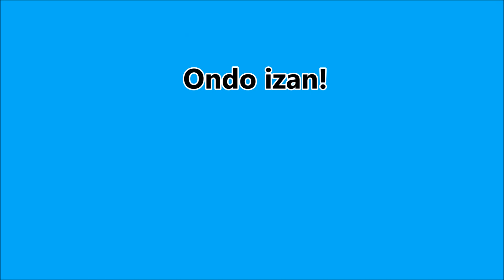IRRATI TALDEA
LH 1. eta 2. mailako ikasleen artean osatutako IRRATI TALDEAren irratsaioa entzungai.